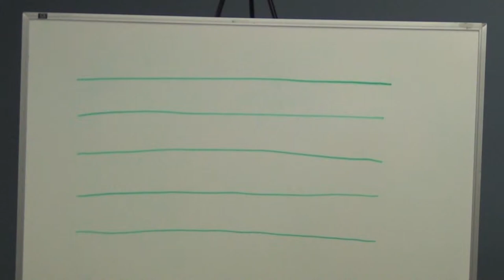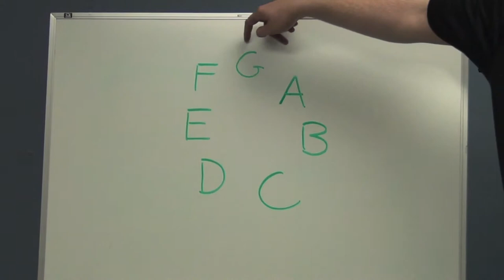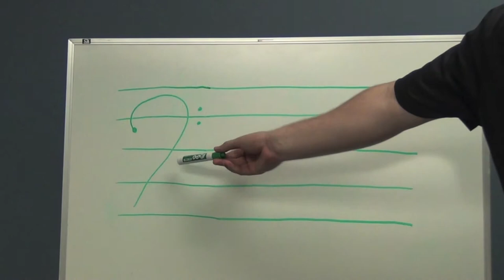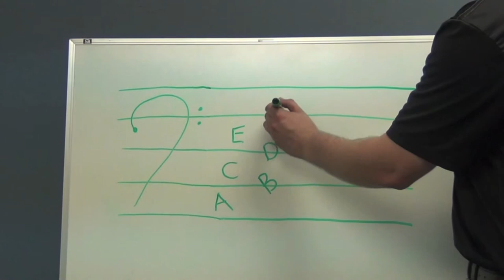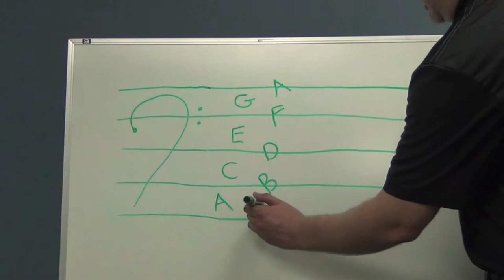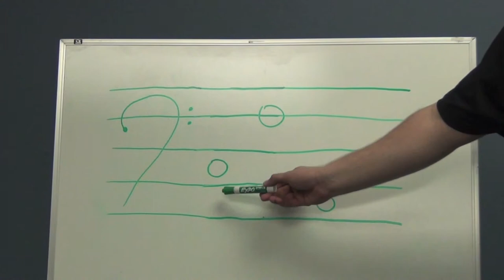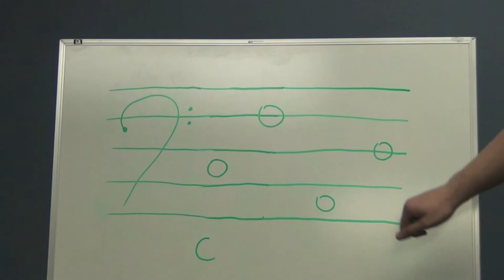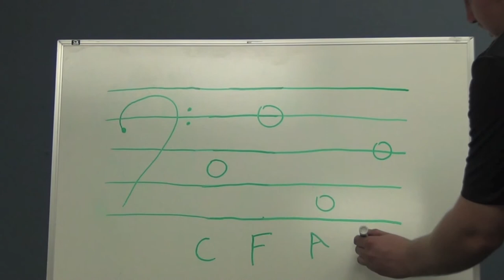BSOM Instrument FUNdamentals - Music Theory Lesson - Reading the Bass Clef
Learn how to read the Bass clef with Mr. Luke! Part of our Instrument FUNdamentals series on YouTube.